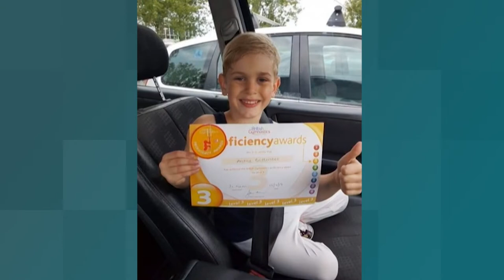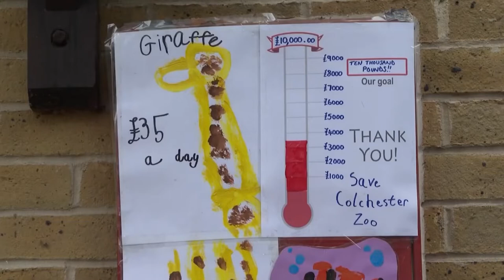Charlie Frost - Reporter Showreel - August 2022